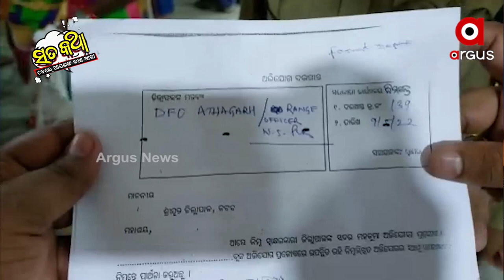Sata Katha || ବାରହା ଖାଇଲା ଫସଲ, ରେଞ୍ଜର ଖାଇଲା ଟଙ୍କା